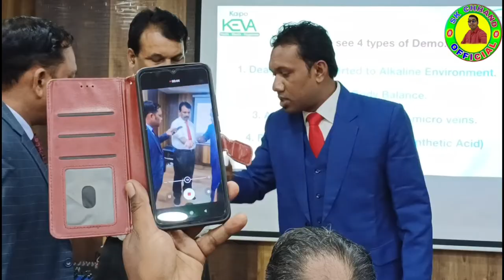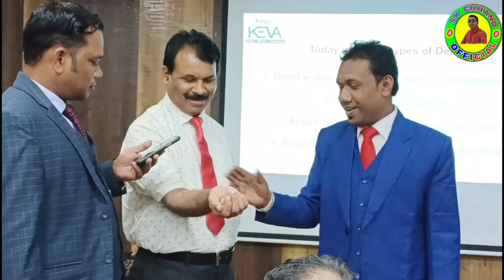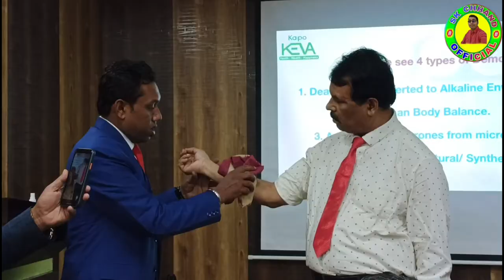Keva Premium Healing Spray II Live Demo Video and Results II KEVA Kaipo Industries Pvt. Ltd. II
Queries.

Best Quality All Type Videos Link👇
AAJAO! Mere Social Media Platforms par:-